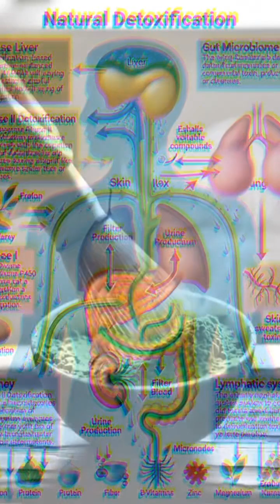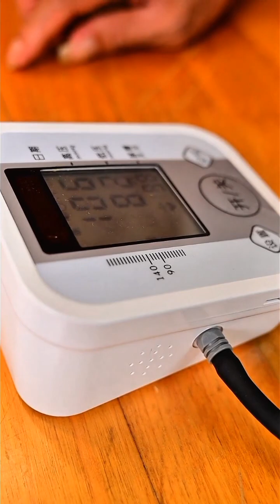“Superfood Powders EXPOSED | Science vs Marketing”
Are superfood powders really healthy — or just hype?
This video breaks down chlorella, matcha, moringa, wheatgrass, turmeric, ashwagandha, acai, and spirulina using real science.